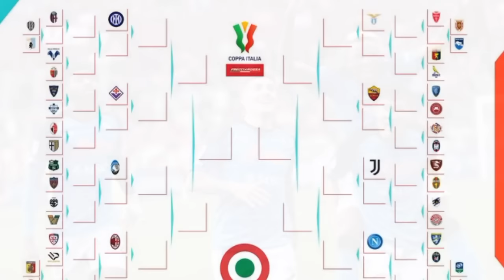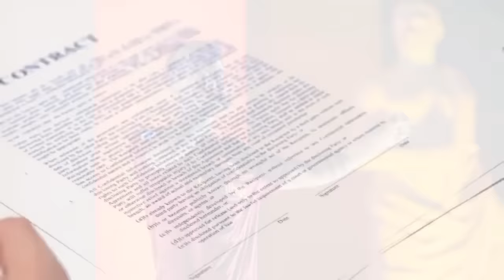Wow😱Potensi Derby Milan CoppaItalia ! Eltoro Kecewa Sikap Lukaku🔹Percaya Marotta & Ausilio ✅🔵⚫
Track Name*.

Sumber Berita: Calciomercato, La Gazzetta Dello Sport, FCInternews,FcInter1908.it, Fabrizio Romano, Gianluca Di marzio, Alfredo Pedulla ,Sky Sport

Pembahasan Berita Inter Milan Hari Ini :

-Hasil Drawing untuk kompetisi Coppa Italia edisi 2023/24 telah rampung digelar

-Marotta kembali melakukan kontak dengan agen Paulo Dybala

-Marcus Thuram mengatakan bahwa dirinya seharusnya sudah memperkuat Inter Milan sejak Dua tahun yang lalu andai ia tak dihantam cedera

--Lautaro ditunjuk sebagai kapten permanen Inter Dan Merasa Kecewa Atas Sikap Lukaku

-Giovanni Carnevali bercanda saat ditanya tentang kekosongan penjaga gawang utama Inter Milan

-Davide Frattesi merasa para penggemar sangat menyadari bahwa dirinya selalu menginginkan kepindahan ke Inter Milan.

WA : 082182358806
ALAMAT : Palembang, Kompleks Taman Beringin Patra Plaju.

Track Name*.

Berita Inter Milan Terbaru sampai hari ini
Berita Transfer Pemain Inter Milan
Berita Transfer Pemain Inter Milan Terbaru
Berita Transfer Pemain Bola Terbaru
Hasil Pertandingan Liga Champions